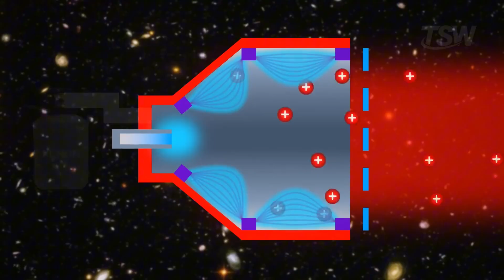That's How We'll Reach Proxima Centauri in 20 years